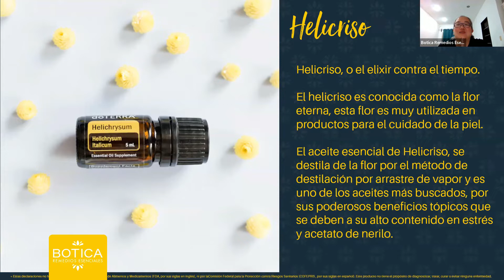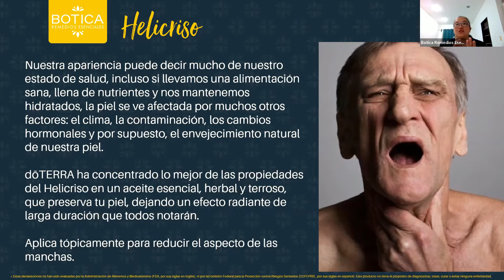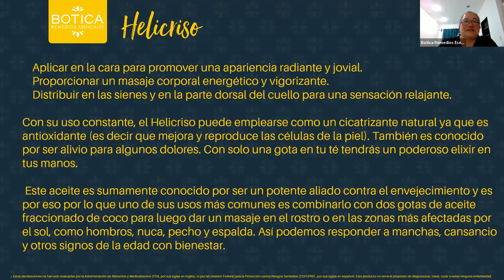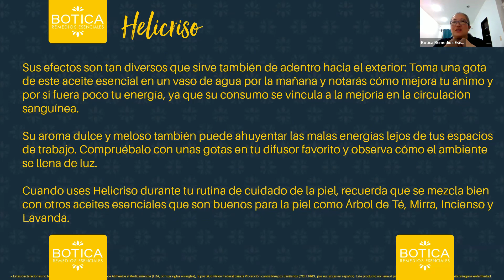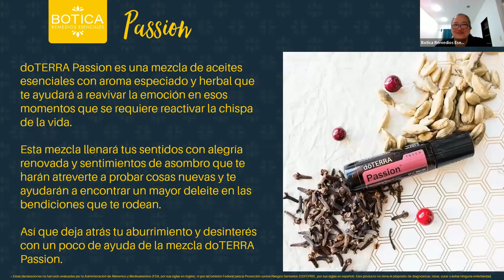Mantente joven y bella con Helicriso, el elixir contra el tiempo